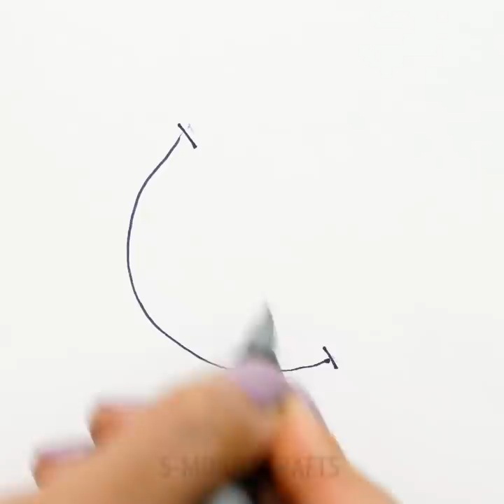28 EASY DRAWING HACKS TO TURN YOU INTO A REAL ARTIST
Drawing is easier than you think! We prepared easy drawing hacks to improve your paintings and awesome drawings with household items. Use our tips and paint a real masterpiece!

TIMESTAMPS:
00:16 Painting hacks
01:29 Smart tricks for painters
02:27 DIY palette of colors
03:11 Replacement for a paintbrush
04:38 Drawings with household items
05:43 Creative drawing ideas
07:20 Cute drawings
08:10 Easy drawing techniques